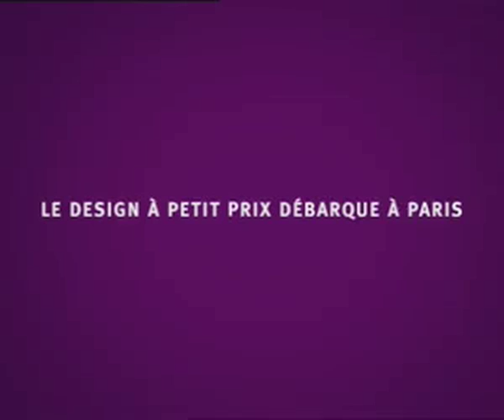Les Meubles parachutés à Paris révélation officielle